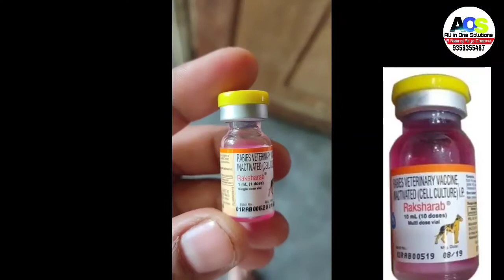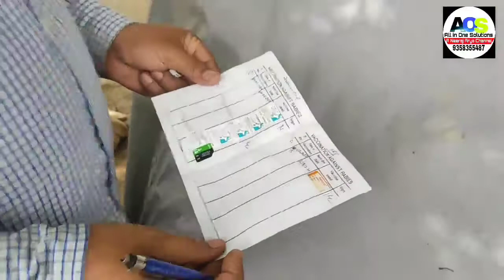Dog Rabies vaccine injection in Hindi कुत्ते को रेबीज़ का टीकाकरण घर पर करें rabies vaccine at Home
हमारे टेलीग्राम ग्रुप से जुडने के लिए नीचे दिए गए लिंक पर टच करें

All in One Solutions YouTube channel

animal treatment veterinary Doctor technical supports mlm reviews education